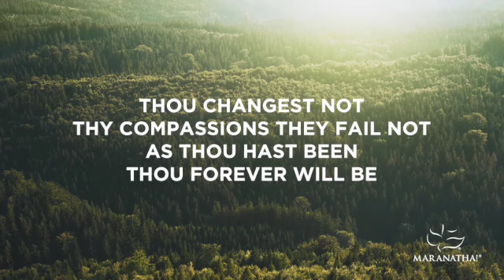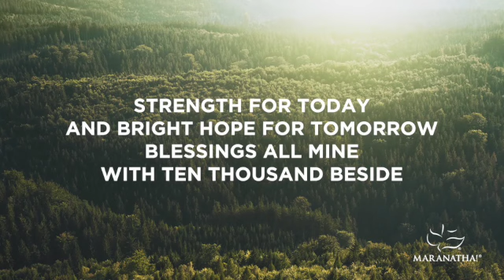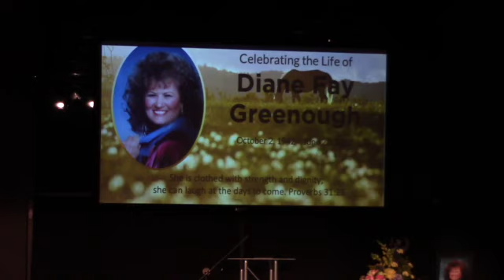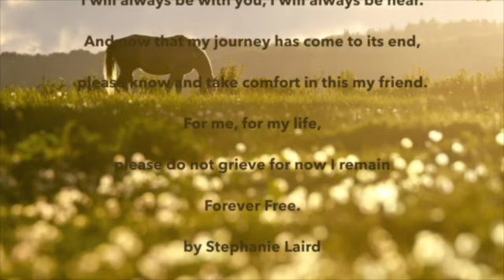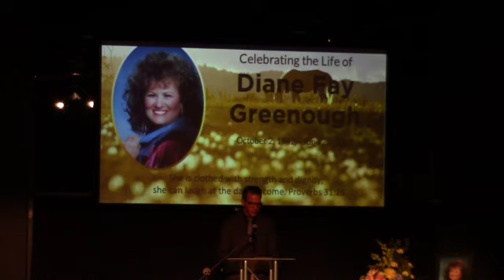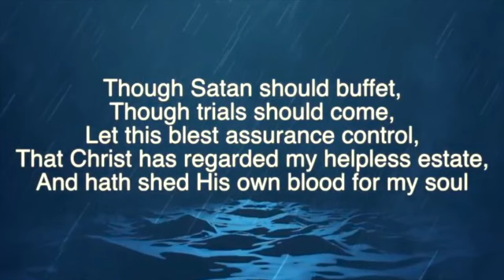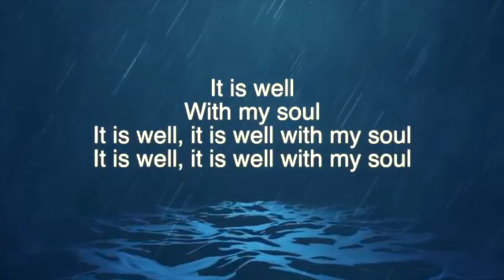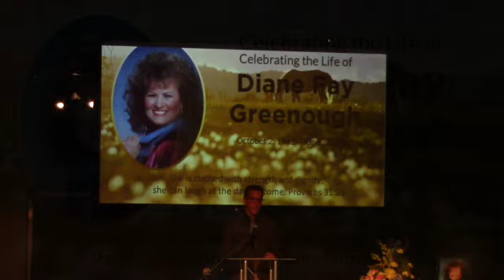Diane Fay Greenough Service SD 480p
Diane Fay Greenough Service